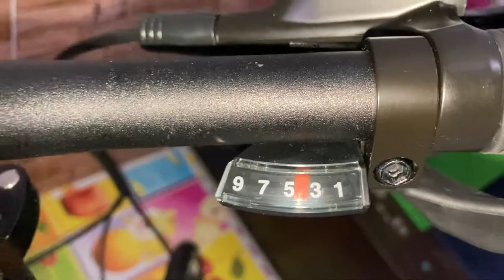Basikal Lipat Crossmac Haagen 90